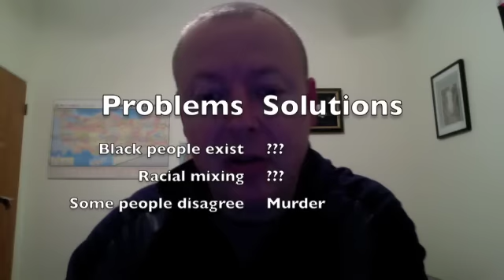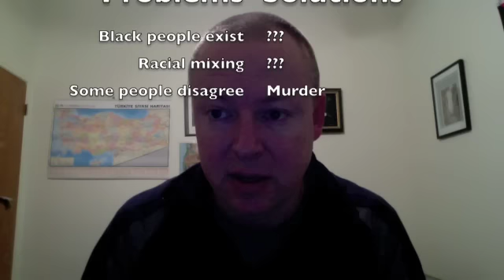How to solve the "White Genocide"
Behind all the talk about immigration, white genocide is really about two things, the fact that a majority of people in the world are not white, and occasionally white people voluntarily decide to reproduce with non-white people, resulting in such tragic horrors as Mariah Carey, Barack Obama, Lenny Kravitz, and many, many others!  However, our Nazi stormtrooper friends and their associates from the KKK have not yet offered a FINAL SOLUTION to the problem of Mariah Carey.  It turns out that there just aren't many ways to solve their problems, which boil down to:

1.  Black people exist.
2.  White people sometimes have sex with them.
3.  Some people are not Nazis.

Well, they do have a solution for 3, and many of them have told me what it is, Murder!  For number 2, the only solution is ethnic cleansing and genocide, and for number 1, the only solution would be to wipe out most of the human race with nukes or some other effective means of mass slaughter.